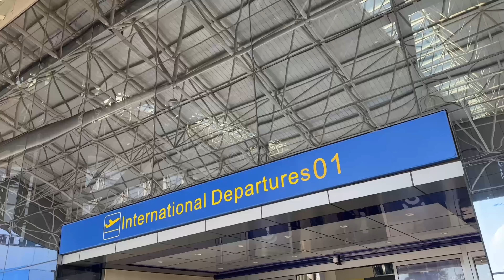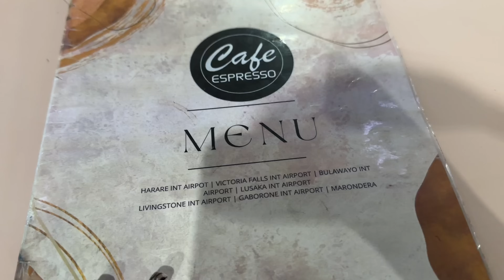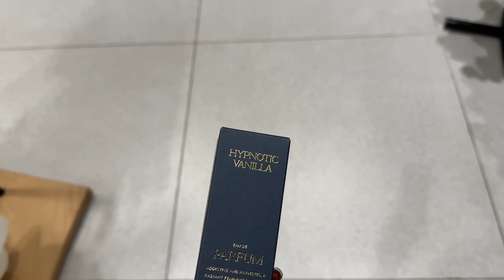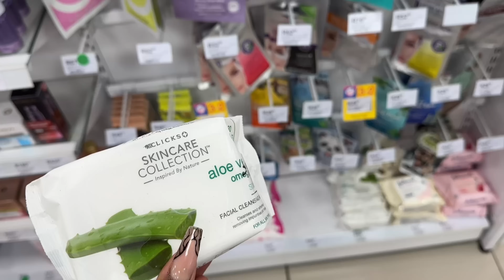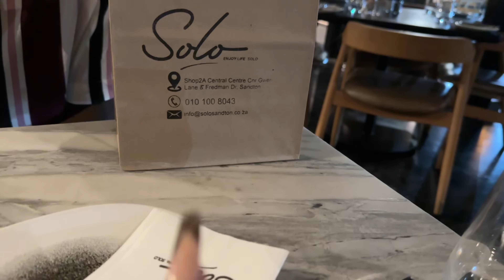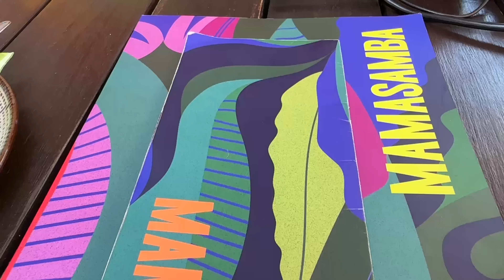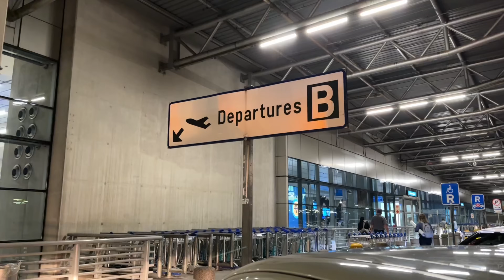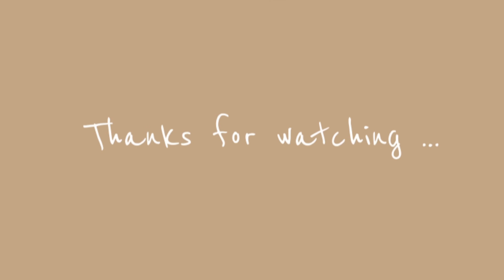Flying Out For Our 2 Year Anniversary ❤️ || Tanaka Paula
Hey Lovelies ❤️

Don’t get it twisted love is a beautiful thing 🤭 Come with bae and I as we galavant in Johannesburg for a week.